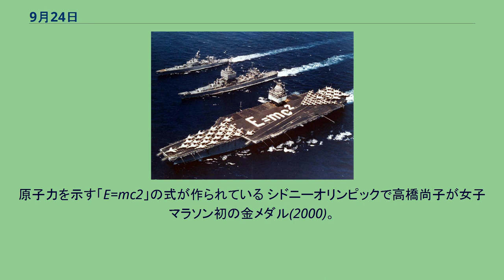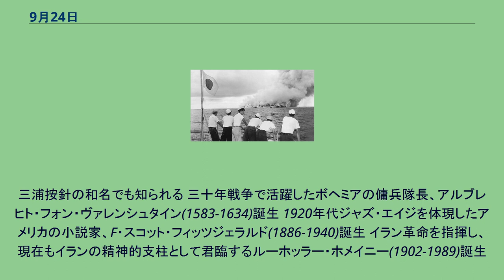9月24日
9月24日（くがつにじゅうよっか、くがつにじゅうよんにち）はグレゴリオ暦で年始から267日目（閏年では268日目）にあたり、年末まであと98日ある。
ムハンマドがメディナに到着(622)。
画像はムハンマドが住居とした預言者のモスク 堂島米会所開設(1780) 西南戦争終結(1877)。
鹿児島市城山にある南洲翁（西郷隆盛）終焉之地 明神礁の噴火に巻き込まれ、測量船「第五海洋丸」が失踪(1952) エンタープライズ進水(1960)。
原子力を示す「E=mc2」の式が作られている シドニーオリンピックで高橋尚子が女子マラソン初の金メダル(2000)。
画像は岐阜市長良川公園にある「高橋尚子ロード」の記念碑 ルネサンス期を象徴する万能人の1人、ジェロラモ・カルダーノ(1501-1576)誕生 徳川家康の側近となったイギリス出身の航海士、ウィリアム・アダムス(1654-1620)誕生。
三浦按針の和名でも知られる 三十年戦争で活躍したボヘミアの傭兵隊長、アルブレヒト・フォン・ヴァレンシュタイン(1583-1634)誕生 1920年代ジャズ・エイジを体現したアメリカの小説家、F・スコット・フィッツジェラルド(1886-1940)誕生 イラン革命を指揮し、現在もイランの精神的支柱として君臨するルーホッラー・ホメイニー(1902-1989)誕生
錬金術師にして神秘思想家、パラケルスス(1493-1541)没 村田新八(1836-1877) 桐野利秋(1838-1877) 別府晋介(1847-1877) 西南戦争で西郷隆盛に殉じた者たち グアテマラ大統領、マヌエル・ホセ・エストラーダ・カブレーラ(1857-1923)獄死